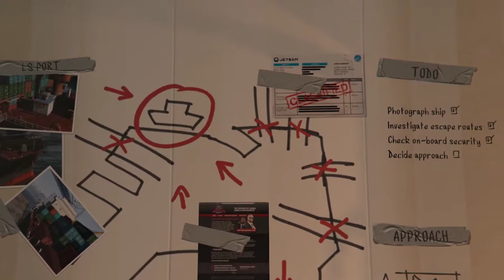Grand Theft Auto 5 Gameplay Part 7. - Port Scouting (GTA 5)